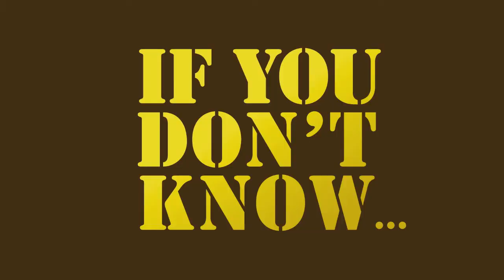Now You Know - The Hottest Day on Earth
We're currently going through an unbearable heatwave! But what was the hottest recorded temperature in the history of the planet? Let Elise teach you something.